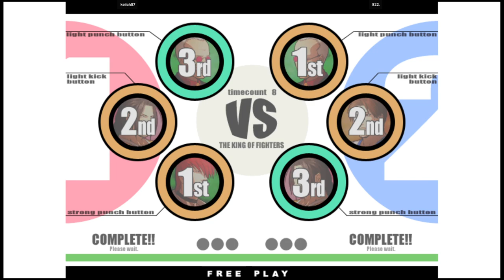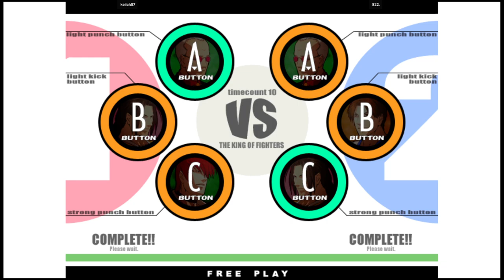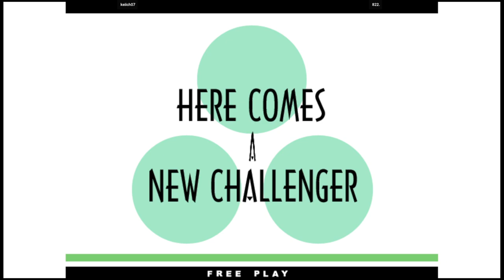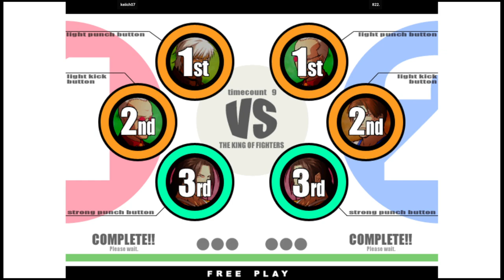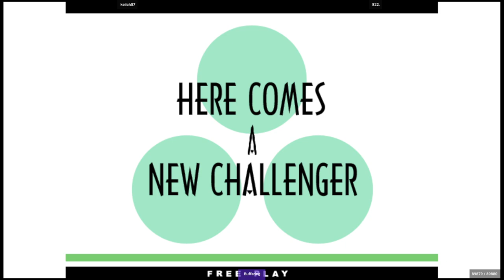KOF XI | keiich07 VS 822. | 🇰🇷🇰🇷 Fightcade2